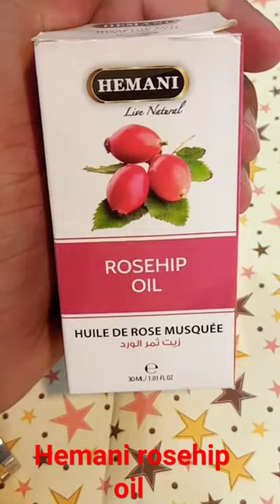Hemani rosehip oil beast results#skincare